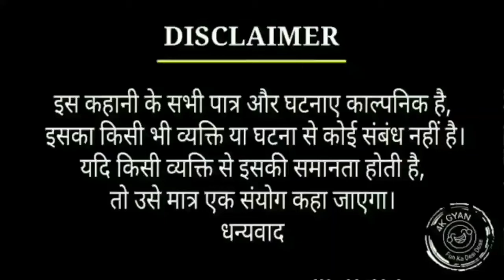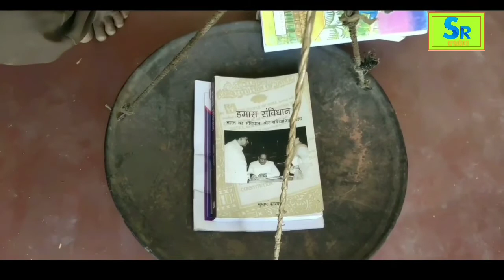Film Bhim Deewana Directed by Kabir jaynth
Film Bhim Deewana Directed by Kabir jaynth produced by rajan kumar